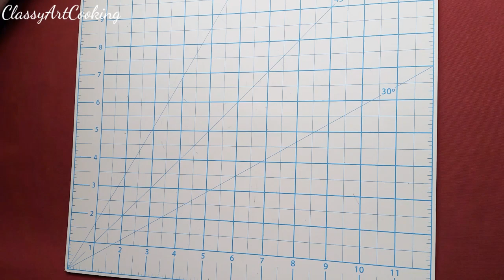New Design😍 Very Simple Breathable Face Mask Sewing Tutorial | 3 Layer Mask | DIY cloth face mask😷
New Design😍 Very Simple Breathable Face Mask Sewing Tutorial | 3 Layer Fabric Mask | DIY cloth face mask😷
Hello friends, make this simple and new design easy to breathe mask with this step by step video tutorial in less time. I am sure you will LOVE it.
I really appreciate your support and time.